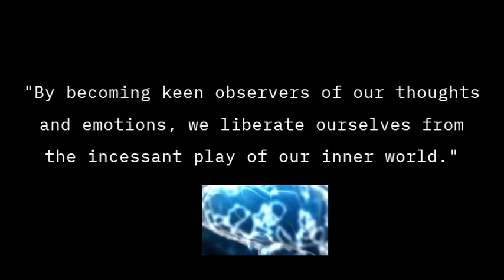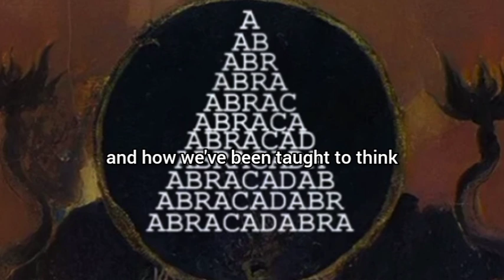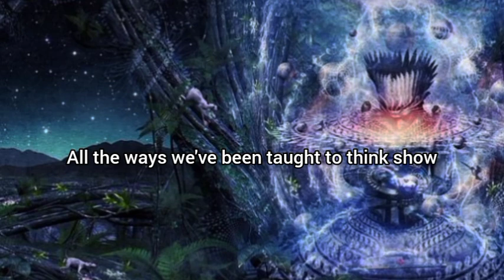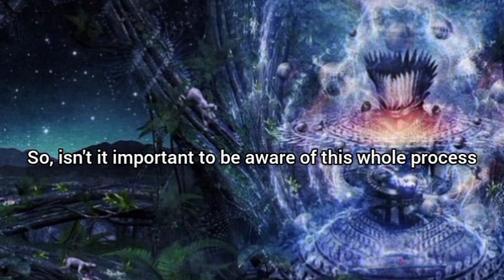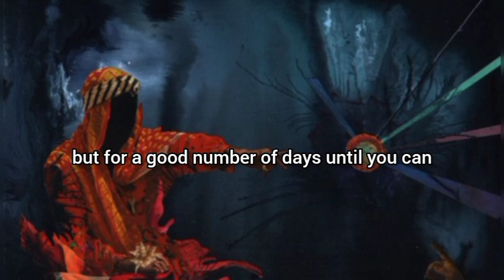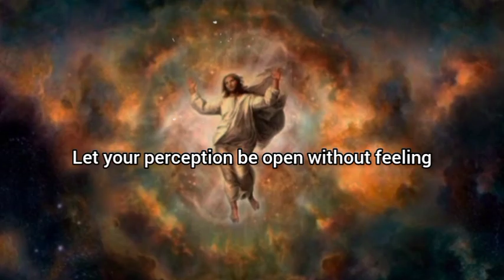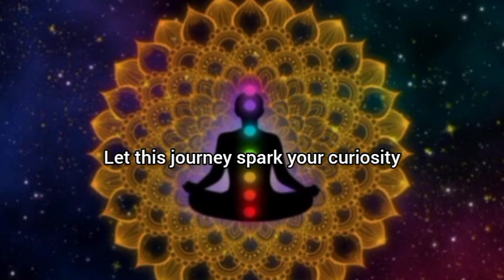BE QUIET AND OBSERVE, The Secrets of Your Thoughts